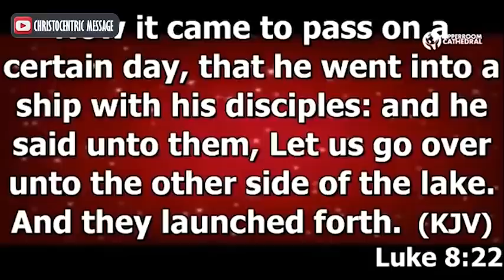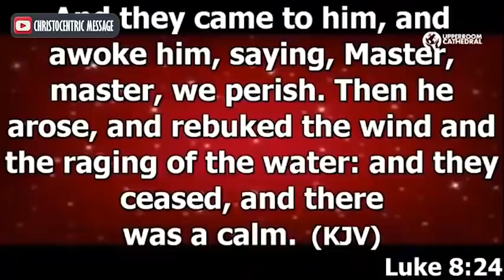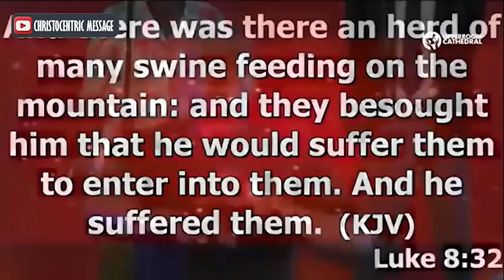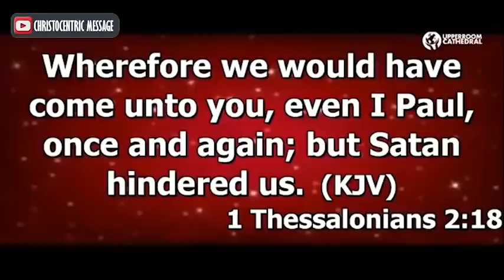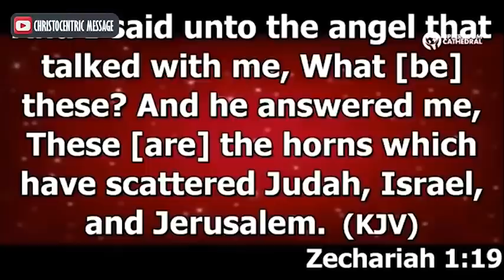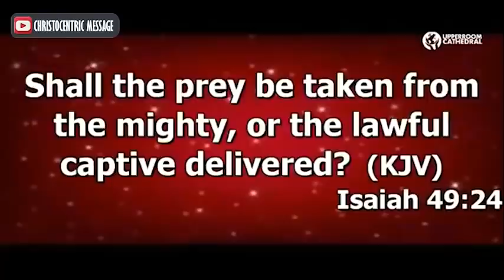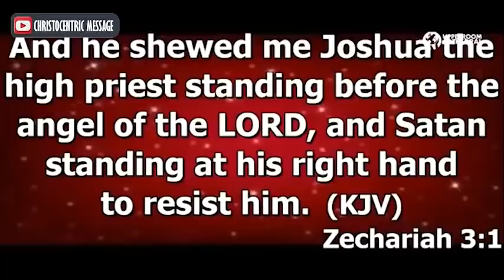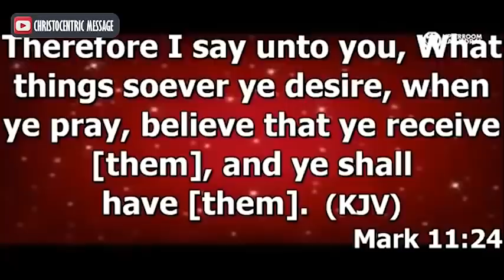[DAWN PRAYER SECRETS] THE PRICE OF SPIRITAUL WARFARE - Apostle Joshua Selman